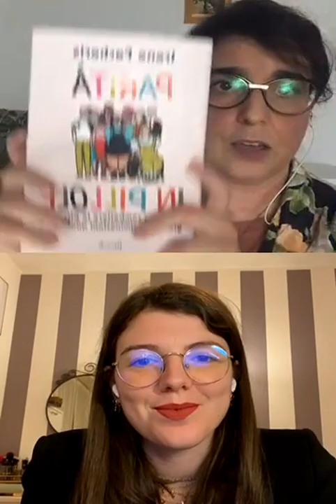AlleyTalks La parità spiegata ai ragazzi con Irene Facheris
Perché bisogna parlare di parità di genere nelle scuole, con adolescenti e giovani? Un vademecum di consigli per docenti e genitori, per accompagnare i ragazzi a vedere le discriminazioni nella nostra quotidianità.

Intervista di Letizia Giangualano per @AlleyOop24 il 15 Dicembre 2020.